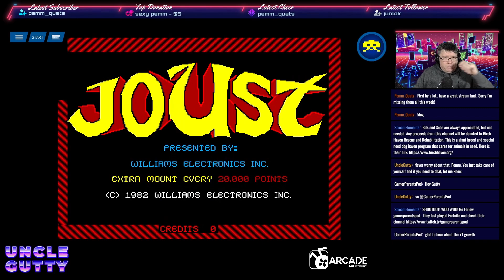Joust Gameplay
Gauntlet (1982) attempted to avoid the overdone space battle theme and went with a flying game using ostriches. Early version shipped with a bug that allowed a player to kill the pterodactyl repeatedly due to a sprite flaw. This was later corrected with a new ROM.